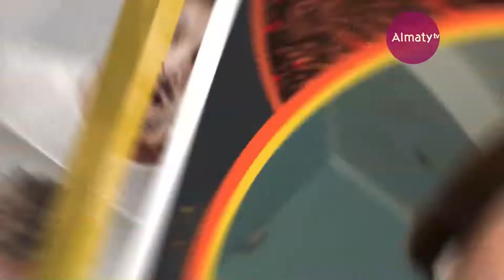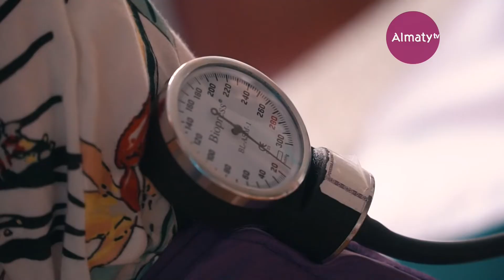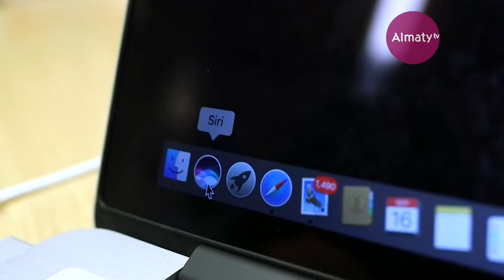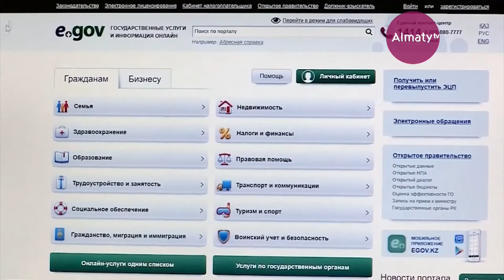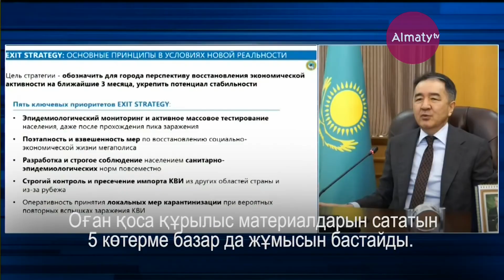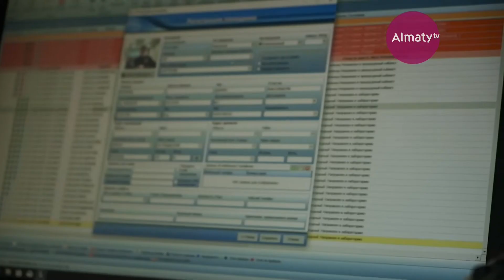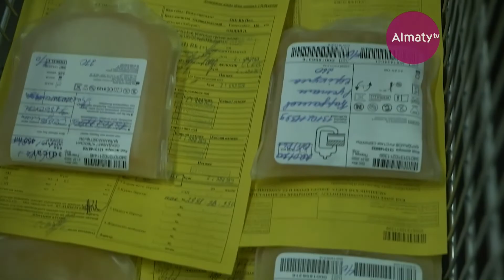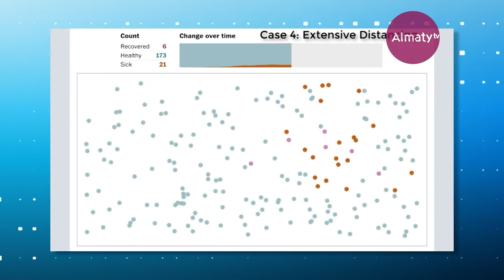Таңғы студио: Карантинде медициналық көмекті қайдан және қалай алады?